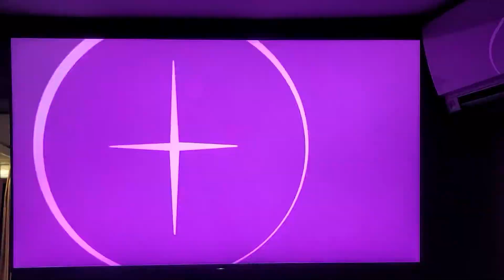Moon Girl and Devil Dinosaur Promo | This Season On